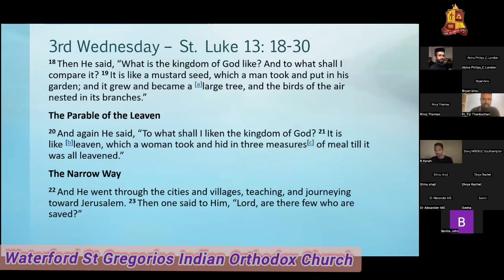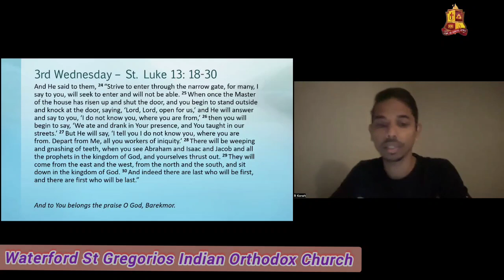Lenten Prayer Series - Reflections - OCYM UK EUR AFR - Day 14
OCYM of Diocese of UK Europe Africa holds Lenten Prayer series during lent season of 2023 and reflect upon the daily Gospel readings by our youth members of the Diocese

Reflection videos available in Youtube